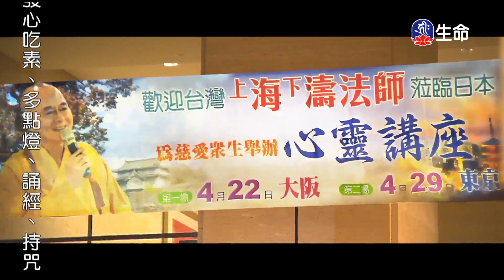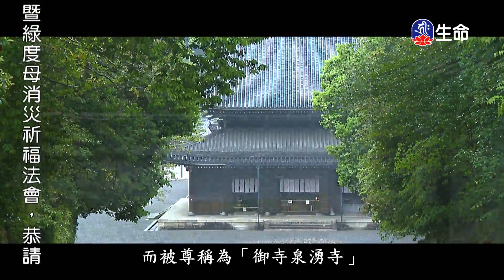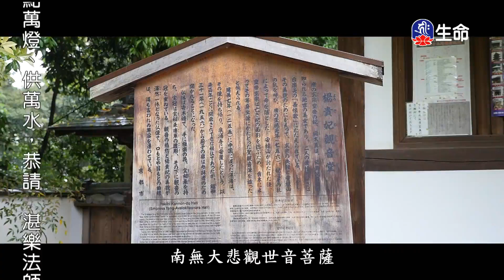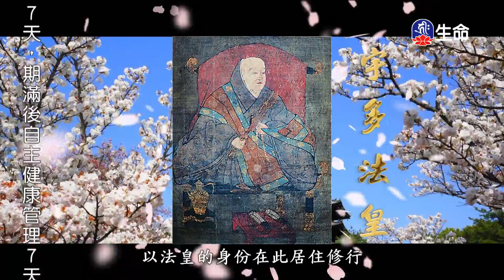東密日本慈悲弘法行(4)_東密日本慈悲弘法行_(lifetv_20201113_13：00)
東密日本慈悲弘法行_東密日本慈悲弘法行(4)。